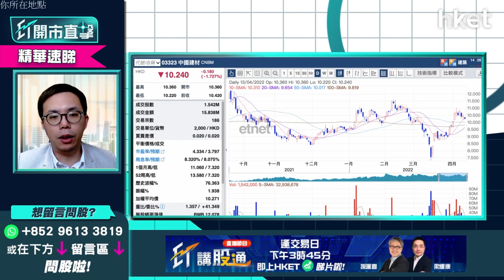【ET開市直擊】（精華）憧憬樓市鬆綁 中國建材（03323）最壞情況已過？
中國建材（03323）今收市報10.36元，跌0.57%。中國建材去年度收入達2736.83億元人民幣，按年升7.4%；股東應佔盈利162.18億元人民幣，按年升29.1%，末期息派0.693元，比前年度派0.47元高。

uSmart盈立證券研究部總監陳偉聰（Jason）稱，近期建築業有復甦跡象，比去年第三季需限產及停電好得多，加上憧憬樓市限購、限售、限貸等政策或有鬆綁，發展商將加快建樓速度，最壞情況應已過去，不過，進入雨季或不利建築進程。陳偉聰預計中國建材的股價，雖暫時不會大跌，但想見明顯升幅，則需較長時間，有貨者可先持有觀望市況。